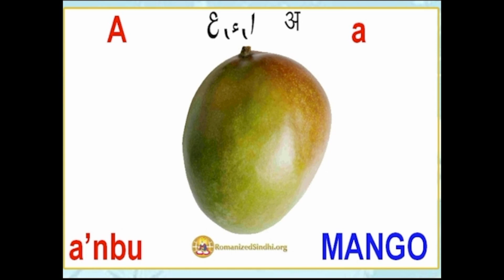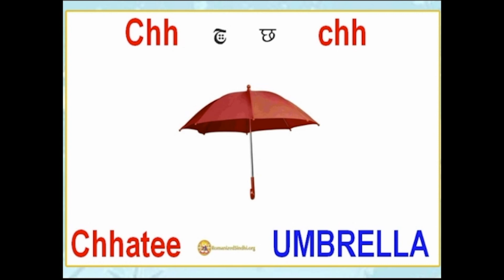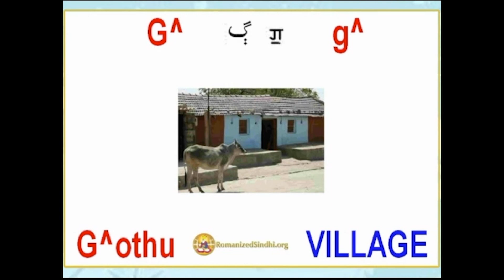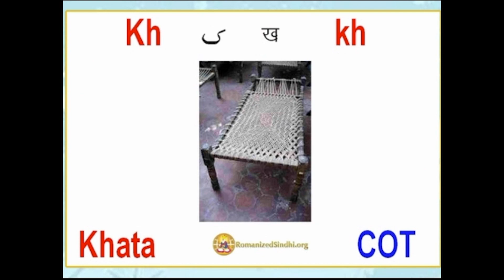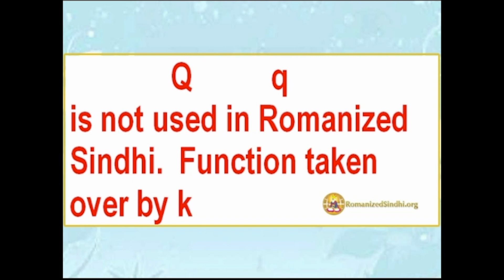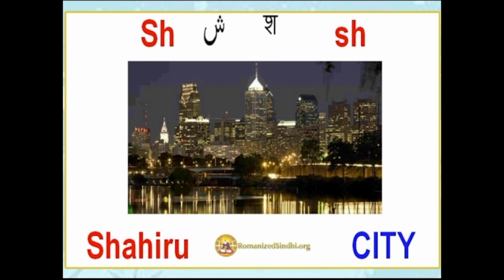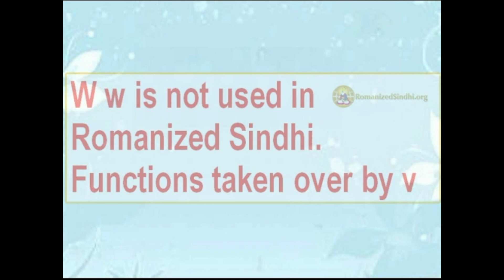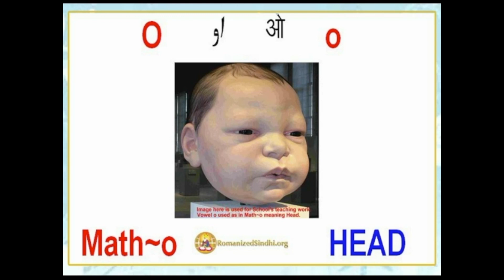#2 CONSONANTS AND VOWELS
This video is part of an online Sindhi class at Sindhi.School that can be used to teach Sindhi to the next generation of youngsters (as well as to those of us that are still young at heart)!  These videos feature Sindhi Instructor Kamal Mirchandani and are based on a solid curriculum from RomanizedSindhi.Org that was first developed about 10 years ago.

Please click the share button to let all your friends on know about it!  If we hope to keep the Sindhi language alive, we’ll need your help in letting everyone know about Sindhi.School!

Each of the videos are short (5 - 10 minutes each), hosted on YouTube, available as part of a YouTube playlist and are designed to be viewable anywhere and anytime!  The videos cover topics such as numbers and time, colors, verbs, and common sentences.  Given how kids learn these days, and how much time they want to spend on smart phones, it may be better to have them watch these educational Sindhi videos instead of other non-educational content with the limited time we want them to spend on smart phones and tablets. The videos can also be played on a television or monitor, and used to host Sindhi classes in your local community at someone’s house, a temple, or community center.

We hope to see more youngsters speaking Sindhi!  Keep us posted when you and/or your group get through the first ten lessons!